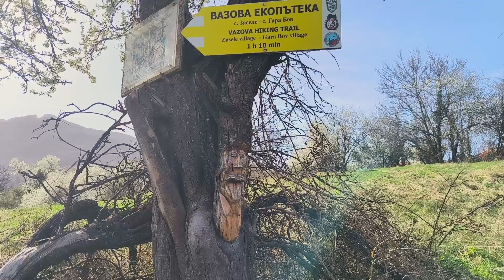Вазова екопътека и водопад Скакля - Vazova ecotrail and Skalia Waterfall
Водопадът Скакля е част от Вазовата екопътека и определено може да се нарече “перлата” на Искърското дефиле. Самото дефиле е свръх живописно – изобилства от водопади, интересни маршрути,  китни села, природни и културни атракции колкото си щеш. А това, че е съвсем близо до София го прави още по привлекателна дестинация.

От селото, носещо звучното име Гара Бов, започват две много интересни екопътеки  – Вазовата и Под Камико. При добра организация, желание и физическа подготовка могат дори да бъдат обходени за един ден.

Водопад Скакля се състои от два по-големи + няколко по-малки пада с обща височина над 100 метра. Първият пад, откъм село Заселе е най-високият от всичките – 85-90 метра.

Praz Khanal - Whip